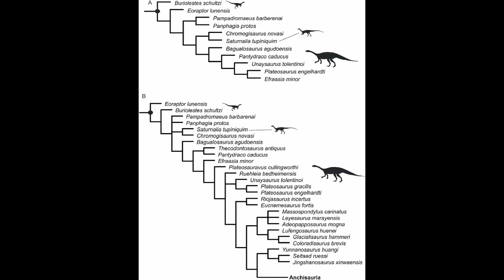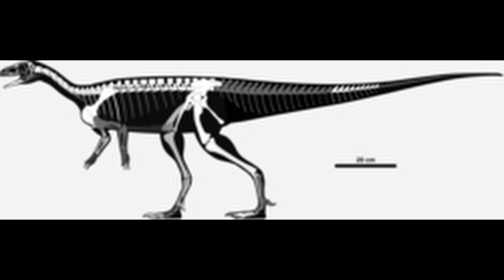LA NAVIDAD Y LOS DINOSAURIOS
Mirá este video para conocer un dinosaurio que recibe el nombre de las festividades de Navidad y que provienen de la antigua Roma.